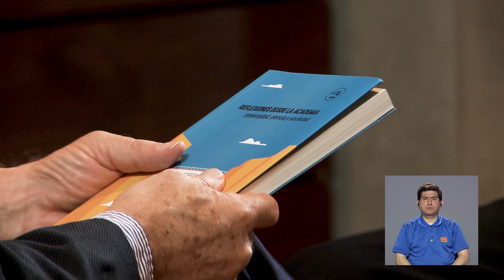Diálogo Abierto: José María Gutierrez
En esta entrega de Diálogo Abierto, el rector de la Universidad de Costa Rica, Henning Jensen, conversó con el doctor José María Gutierrez sobre su libro "Reflexiones desde la academia. Universidad, ciencia y sociedad."